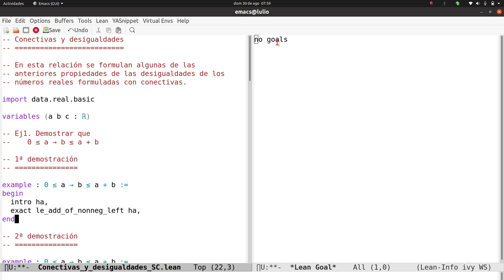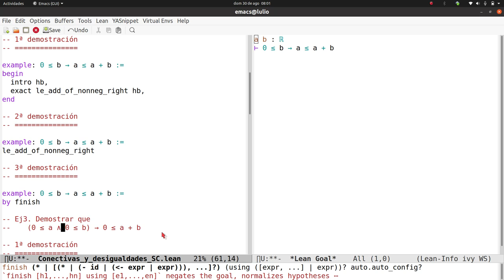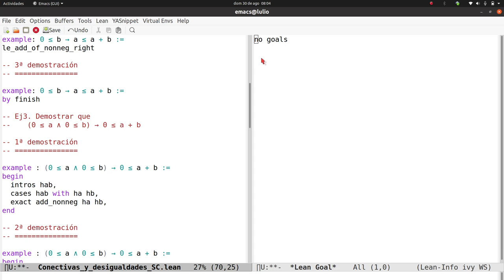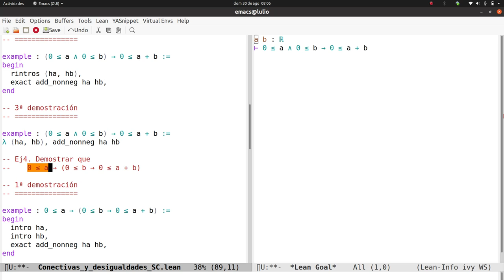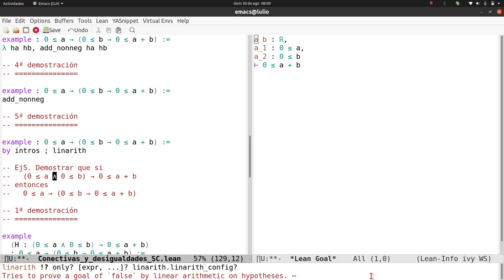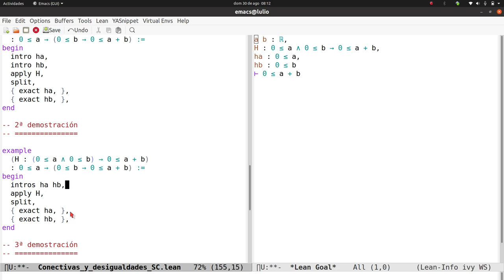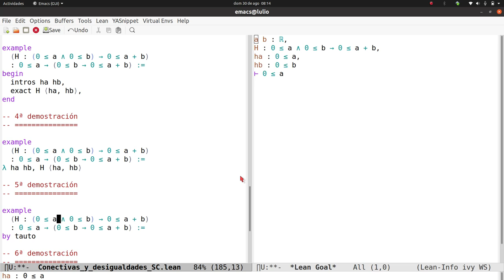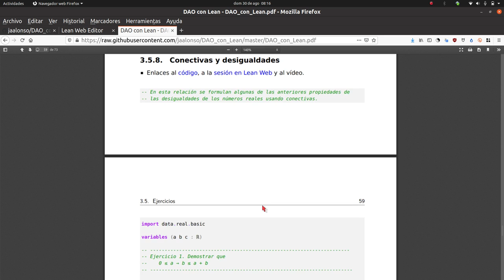Conectivas y desigualdades en Lean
En el vídeo se comentan las demostraciones en Lean de algunas de las propiedades de las desigualdades de los números reales estudiadas en vídeos anteriores, pero formuladas con conectivas.